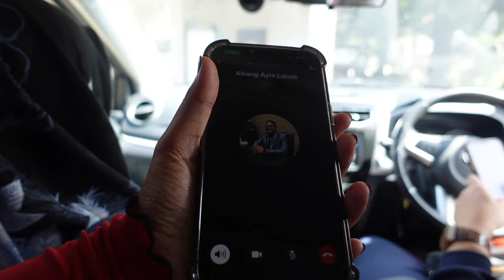RAYA TRIP ke ni? mengocah tu apa~ | Homestay Kampung Lonek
sorry for the late post :( last week busy dengan assignment. but apa2 pun, enjoy my new vlog!!

🎧  music
♫ by 별 헤는 다락방 Starry Attic